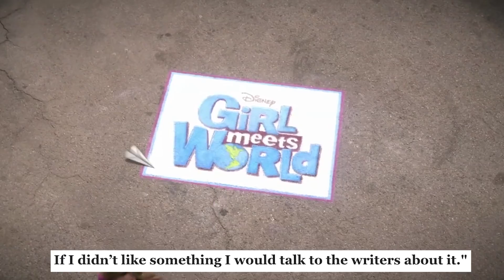Rowan Blanchard Confesses She Never Wanted To Be On Disney | Hollywire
Rowan Blanchard opens up in an interview, with The Edit, about how she nearly turned down the role of Riley Matthews on Girl Meets World and how it's given her an incredible platform

For any goodies, send to:
Hollywire
9701 Wilshire Blvd # 8,